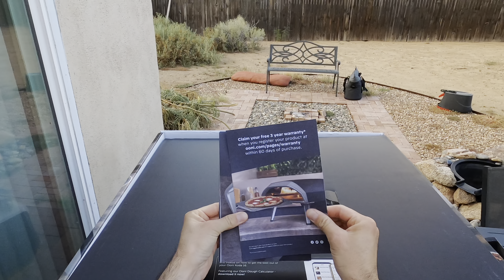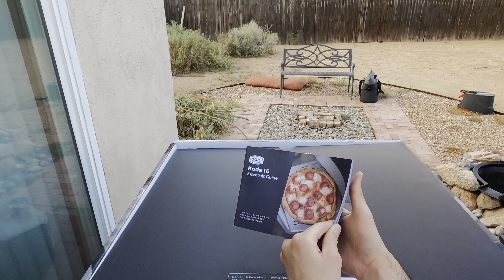Unboxing the Ooni Koda 16 and First Cook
The unboxing of the @Oonihq Koda 16.

Big cooking surface and multiple flames what more do you need.